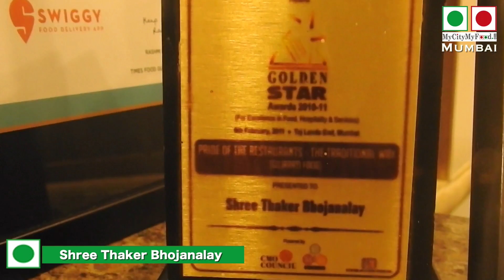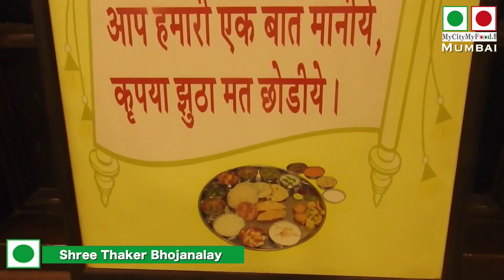World's Delicious Gujarati Thali in India | नंबर १ गुजराती थाली | Shree Thaker Bhojanalay from1945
shree thaker bhojanalay  | Shree Thaker Bhojanalay from1945
Important Things 10 about Shree Thaker Bhojanalay
1) Very nice place to have gujarati thali.
2) Ambiance is very good, clean place.
3) The best place for some good homely veg food.
4) This is one of the legendary thali places in Mumbai.
5) Started with chutneys, salad, bhajiya's Mirchi bhajia was superb.
6) Daal baati with generous amounts of Ghee.
7) The service is extra ordinary, super awesome.
8) Atta, Bajra, Jowar, Makai n biscuit roti - it was awesome.
9) all which were served hot with ghee.
10 )Desserts had shreekhand, very light n not too sweet, Gulab Jamun, Aamras and Kheer.